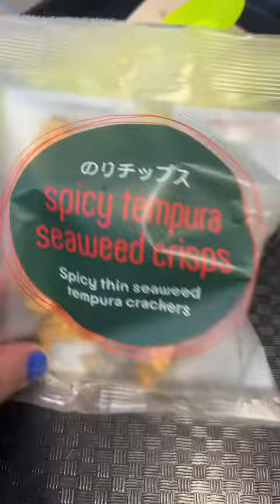Life has been a lot lately but it’s baby’s birthday so we up !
Life has been so intense with me only just leaving hospital 2 days ago with stage 4 cancer... But it’s my baby Birthday so we up !!! All Week!